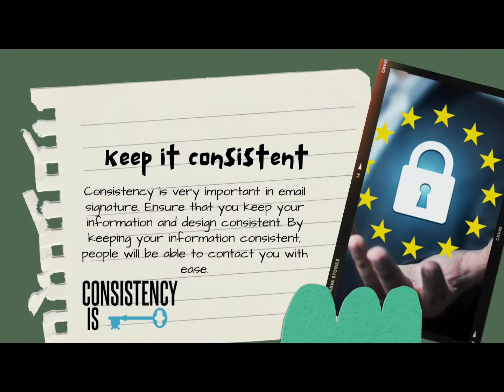Email Signature Design Tips and Template Designs for Professionals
Email signature is a marketing media that you can use to market yourself and your business to your email recipients.

Your email signature contains vital details about you and your business and it is a chance for you to make your email recipients know who you are, your business, and professional portfolio.